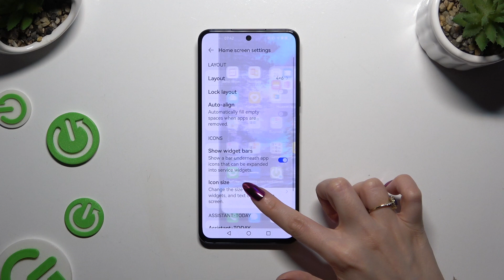How to Customize Icons on HUAWEI NOVA 12 SE - Icon Size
Find out more info about HUAWEI Nova 12 SE:
In this video, we demonstrate how to customize icons on your HUAWEI NOVA 12 SE, managing their size. So don't waste any minute, but follow our steps and control your home screen, changing apps shortcuts.

How to customize Icons on HUAWEI NOVA 12 SE? How to manage Icon Size on HUAWEI NOVA 12 SE? How to correct Icons Look on HUAWEI NOVA 12 SE? How to manage Home Screen on HUAWEI NOVA 12 SE? How to change Size of Icons on HUAWEI NOVA 12 SE? How to choose new Icon Size on HUAWEI NOVA 12 SE?